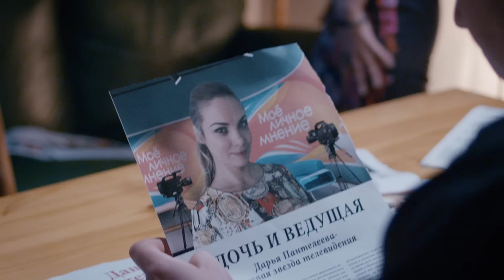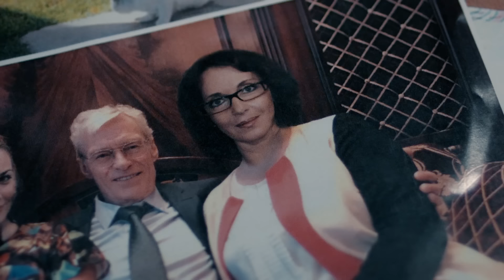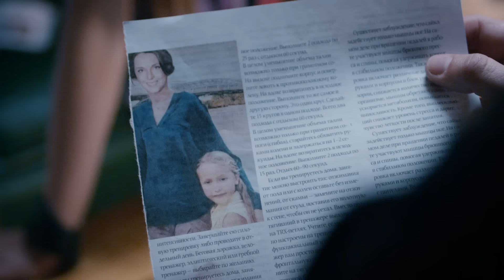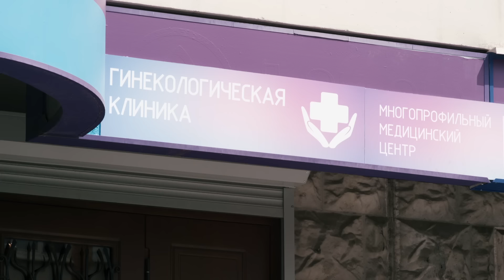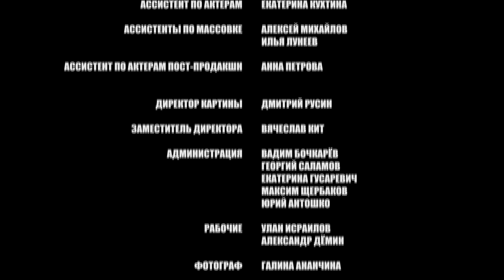▶️ Наживка для ангела 3 серия | Сериал / 2017 / Мелодрама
Наживка для ангела 3 серия смотреть онлайн (мелодрама)
💬 О ФИЛЬМЕ НАЖИВКА ДЛЯ АНГЕЛА ⏷
Наживка для ангела
Даша Пантелеева - известная телеведущая. На первый взгляд, у неё всё прекрасно: отец - владелец крупной строительной корпорации, мать – знаменитый скульптор, жених - успешный бизнесмен...
Но в жизни Даши не всё так гладко. Она живёт с постоянным чувством вины. Дело в том, что шестнадцать лет назад она на вокзале в толпе потеряла 3-летнюю сестру Иду. Девочку так и не нашли и уже много лет считают погибшей. Мать до сих пор не может пережить это горе, обвиняет во всём Дашу, устраивает истерики и всё сильнее злоупотребляет алкоголем. Ситуация усугубляется тем, что Даша - не родная дочь Пантелеевых. Они удочерили её, когда ей было пять лет...
Год: 2017
Сценарий: Марина Елатомцева
Режиссер: Валерий Девятилов
Продюсер: Александр Кушаев, Ирина Смирнова
Оператор: Геннадий Немых
Жанр: мелодрама
Количество серий: 16
Актёры:
Татьяна Арнтгольц, Любовь Константинова, Марк Богатырев, Владимир Жеребцов, Алексей Бардуков, Татьяна Лютаева, Борис Щербаков